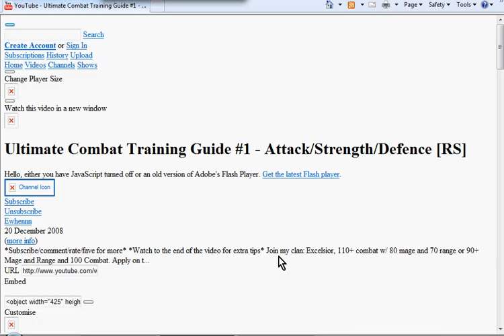Youtube - Glich.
Yup youtube gliched! can any1 tell me what happend!?